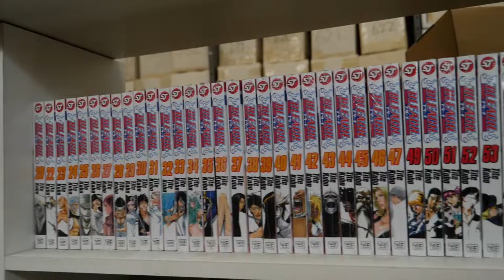Sci-Fi Zone (S1:E17) Firefly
In this episode we head off into the 'verse' and look at the cult Joss Whedon hit show Firefly ... with a bit of Serenity tossed in for good measure.